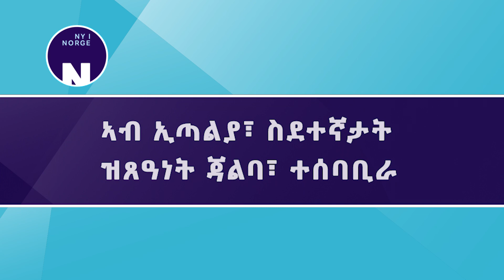ኣብ ኢጣልያ፣ ስደተኛታት ዝጸዓነት ጃልባ፣ ተሰባቢራ # Migrantbåt forliste i Italia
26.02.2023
ስደተኛታት ዝጸዓነት ጃልባ ሎሚ ኣብ ገማግም ባሕሪ ደቡባዊ ኢጣልያ ብምግልባጣ ብውሕዱ 59 ሰባት ሞይቶም። ካብቶም ዝሞቱ ሓያሎ ህጻናት ከም ክኾኑ ተገሊጹ።

Minst 59 mennesker omkom da en båt med migranter forliste ved kysten av Sør-Italia i dag. Flere av de ankomne skal være barn.